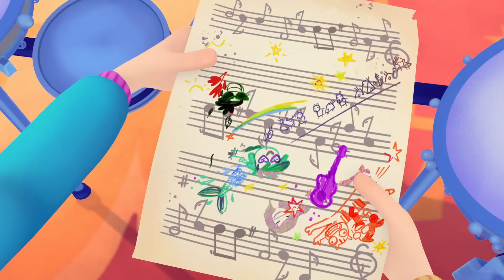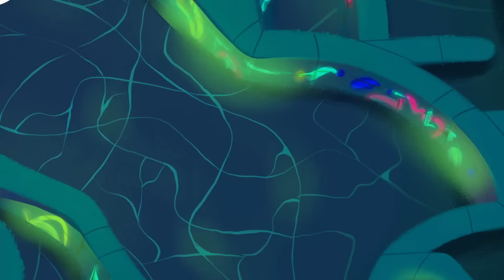Счастья секрет — Музыкальный патруль. Сказочные песни — 49 серия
Смотри ещё больше серий в приложении МУЛЬТ! Первый месяц за 1 рубль!

Новая песня Мальвины про секрет счастья!

Очаровательные волшебницы Аленка, Варя, Маша, Снежка и Алиса знают, что спасать мир от сил зла – работа не из легких. Иногда нужно посвящать время себе и заниматься тем, что нравится! А нашим девчонкам нравятся громкие песни и зажигательные танцы! Теперь попробуй их остановить!